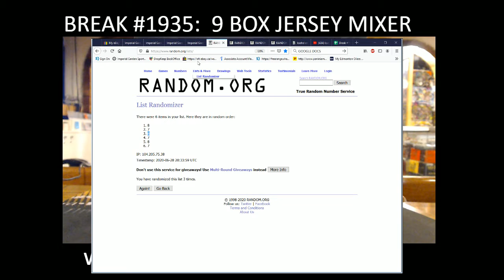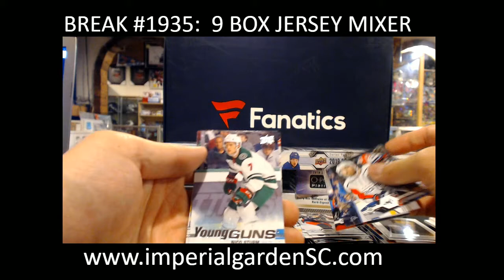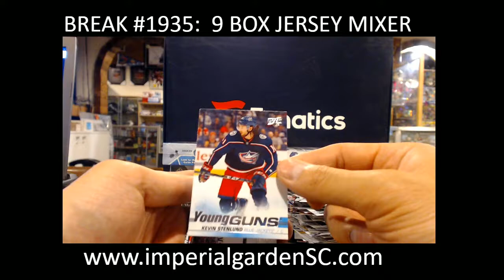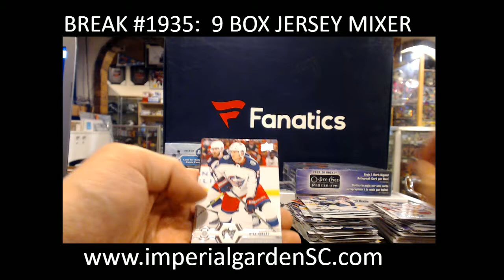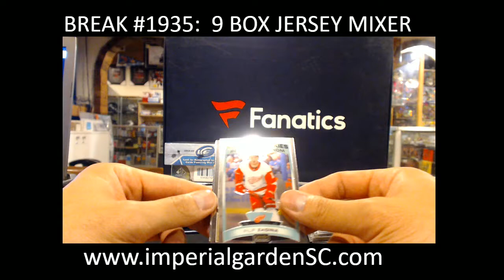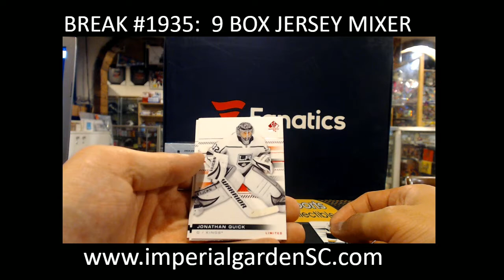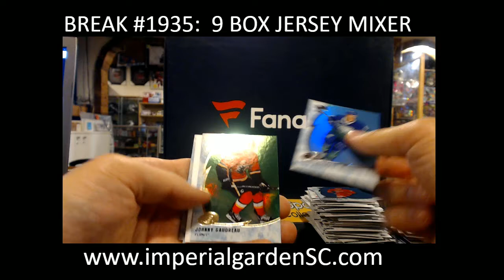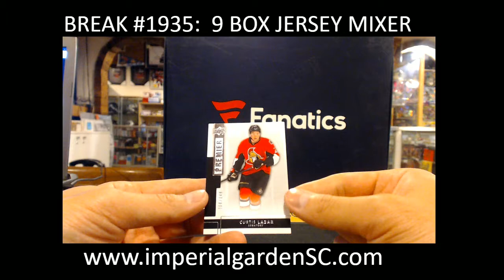BREAK #1935 : 9 Box Mixer (1x JERSEY Box, SPGU,TRIL, PREM,ICE, SP AUTHENTIC, S1, JERSEY BOX)